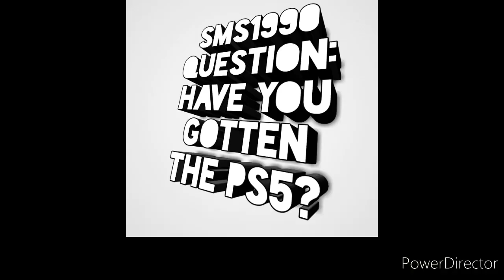SMS1990 Movie: Bowser Junior's PS5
Bowser Junior wants a PS5